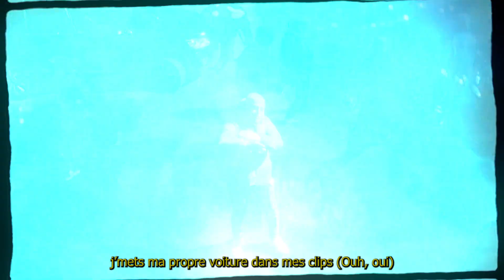PLK - Tout va mal (feat. 1PLIKÉ140)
BPM : 100

S/O MTF FIKIR au clip 🎥

ce son n'est pas officiel.

⚠️GRATUITE POUR UTILISATION NON COMMERCIALE. VOUS DEVEZ ME CRÉDITER DANS LE TITRE (Prod. Yo Ski TrΛck )⚠️